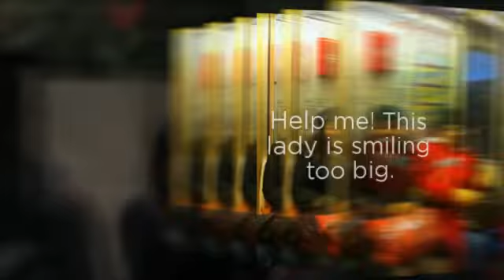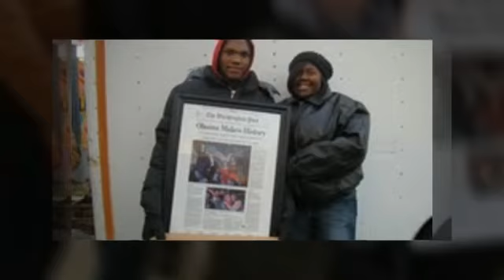Copy of Allen U Trip to DC The One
Copy of Allen U Trip to DC The One - created